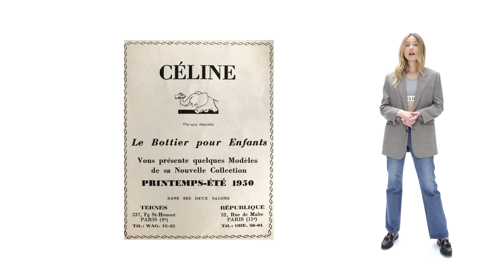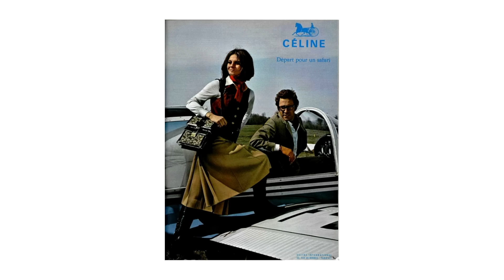TOUT SUR CELINE PAR HEDI SLIMANE! LES CODES DE LA MODE! avec NATACHA MORICE ! By Loic Prigent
LES CODES DE LA MODE : Episode 3 de notre série de vidéos pour tout apprendre des symboles et des créations iconiques d’une Maison !

Natacha Morice décrypte CELINE et ses obsessions. L’origine du sac Triomphe, la jupe culotte emblématique de la Maison et la veste chasseur. Toutes les lubies esthétiques d'Hedi Slimane décodées. De quoi tout comprendre les défilés CELINE ou quand on entre dans une boutique CELINE.

Présentation : Natacha Morice
Montage: Konstantin Maslakov
Filmé avec Julien Da Costa
Coiffure-Maquillage: Louise Garnier
Graphisme : Robin Abreu

Bises!
Loic et l’équipe!